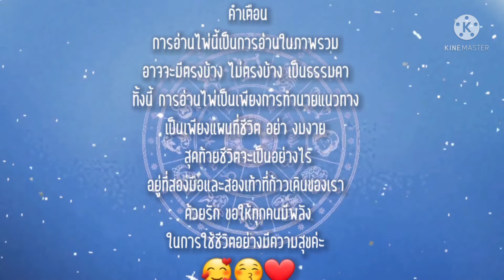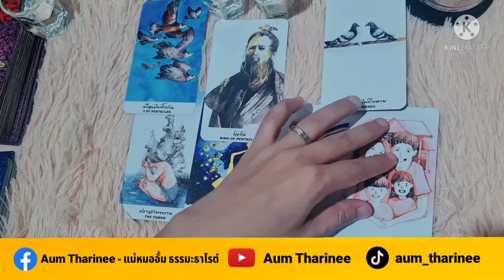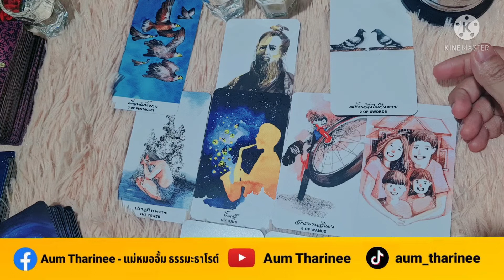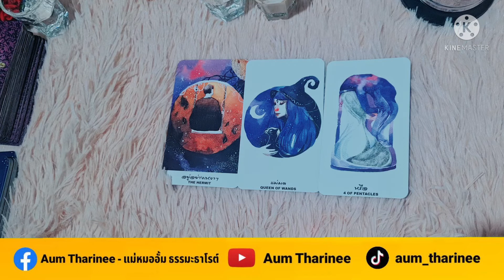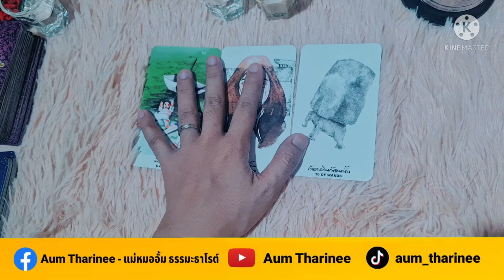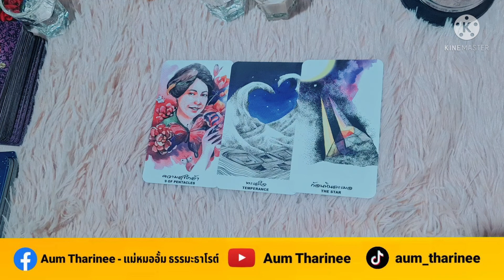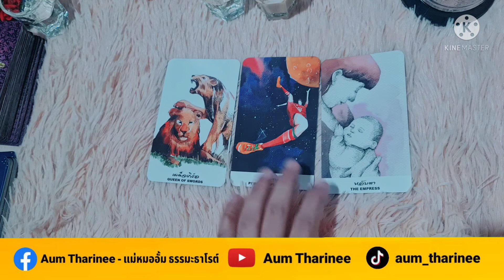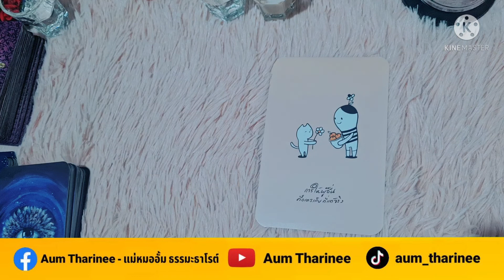EP.206 ดวงคนเกิดวันจันทร์ (เมษายน-มิถุนายน 65) | Pick a Card |ดวงชะตาพาเพลิน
FB fanpage : Aum Tharinee - แม่หมออั้มธรรมะธาโรต์

หมายเหตุ:
1. คลิปทั้งหมดเป็น General Reading ไม่ได้เฉพาะเจาะจงบุคคลใดบุคคลหนึ่ง อาจจะมีตรงบ้างไม่ตรงบ้าง เป็นปกตินะคะ ทำเป็นวิทยาทาน เพื่อช่วยให้ท่านมองเห็นทางออกและมีทัศนคติที่ดีในการดำเนินชีวิต การอ่านไพ่เป็นเพียงแนวทาง เป็นแผนที่ชีวิตสุดท้ายแล้วชีวิตจะเป็นอย่างไรคุณเป็นผู้กำหนดและเลือกเองนะคะ โปรดใช้วิจารณญาณในการรับชมค่ะ
2. คลิปทั้งหมดมีลิขสิทธิ์ ไม่อนุญาตให้นำไปใช้ แต่สามารถแชร์จาก Official Channel ของ Aum Tharinee ได้ค่ะ
3. ในการอ่านไพ่แบบราศีและลัคนาราศี ถ้าอ่านผสมกันจะชัดเจนขึ้นนะคะ
ราศีธนู : ตั้งแต่ 16 ธันวาคม – 14 มกราคม
ราศีมังกร : ตั้งแต่ 15 มกราคม – 12 กุมภาพันธ์
ราศีกุมภ์ : ตั้งแต่ 13 กุมภาพันธ์ – 14 มีนาคม
ราศีมีน : ตั้งแต่ 15 มีนาคม – 12 เมษายน
ราศีเมษ : ตั้งแต่ 13 เมษายน ถึง 14 พฤษภาคม
ราศีพฤษภ : ตั้งแต่ 15 พฤษภาคม – 14 มิถุนายน
ราศีเมถุน : ตั้งแต่ 15 มิถุนายน – 14 กรกฎาคม
ราศีกรกฎ : ตั้งแต่ 15 กรกฎาคม – 15 สิงหาคม
ราศีสิงห์ : ตั้งแต่ 16 สิงหาคม – 16 กันยายน
ราศีกันย์ : ตั้งแต่ 17 กันยายน – 16 ตุลาคม
ราศีตุลย์ : ตั้งแต่ 17 ตุลาคม – 15 พฤศจิกายน
ราศีพิจิก : ตั้งแต่ 16 พฤศจิกายน – 15 ธันวาคม